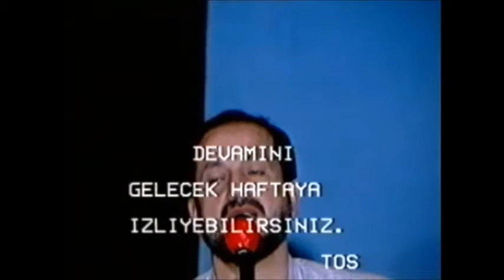Ercümend Özkan - Yeni dünya düzeni paneli tos tv Hollanda 03.06.1992